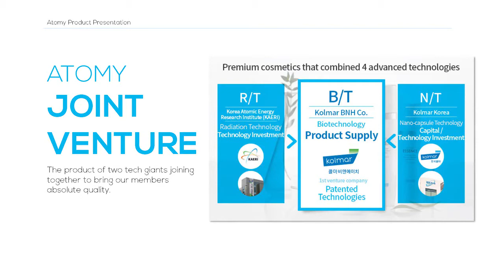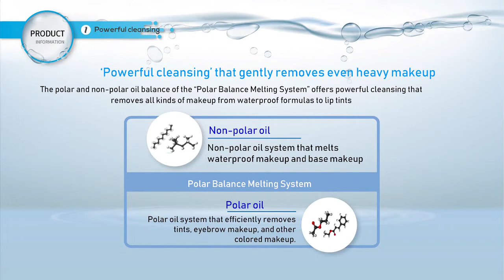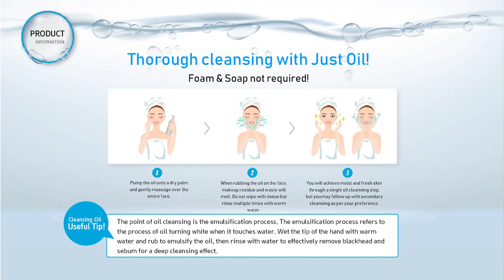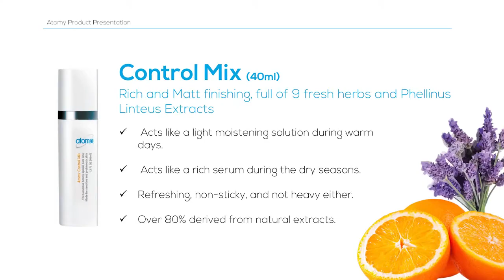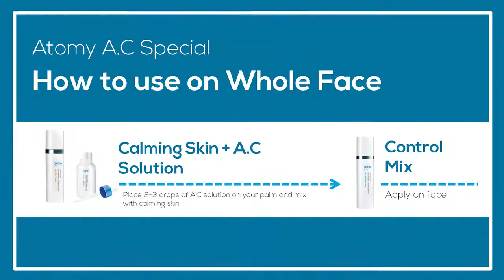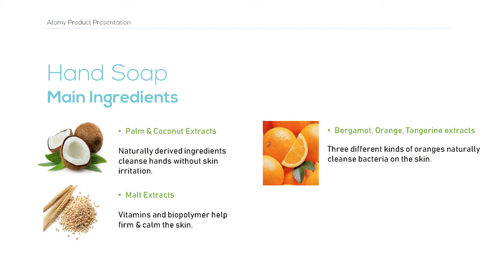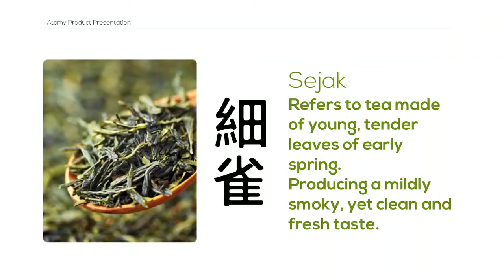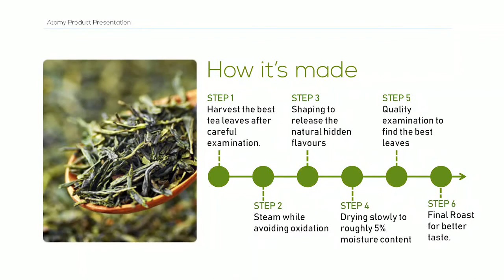Product Presentation - SM Alan Wong - English